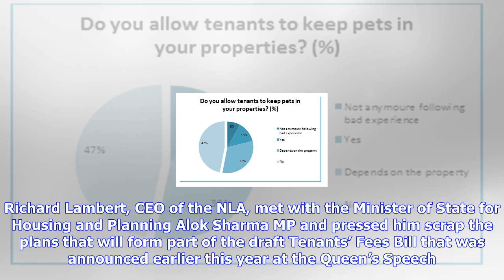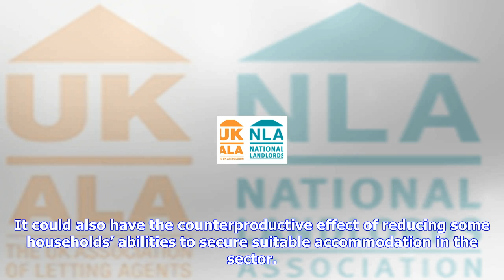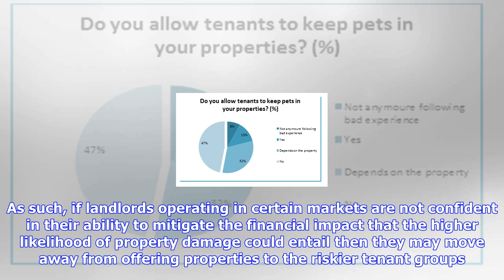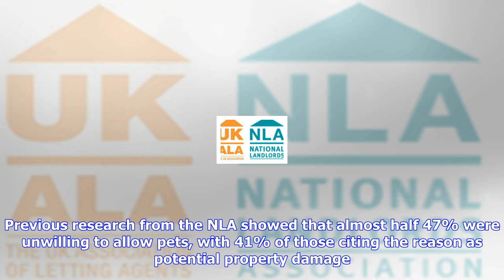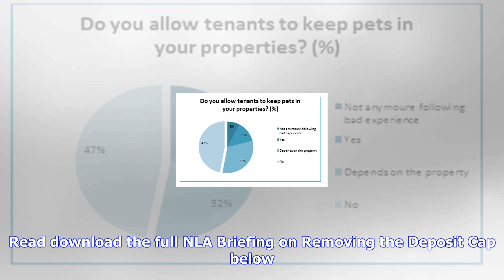Breaking News | Nla pushes for deposit cap rethink in meeting with housing minister | national land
Nla pushes for deposit cap rethink in meeting with housing minister | national landlords association

​ The National Landlords Association NLA  today 19th September called for the Housing Minister to re...